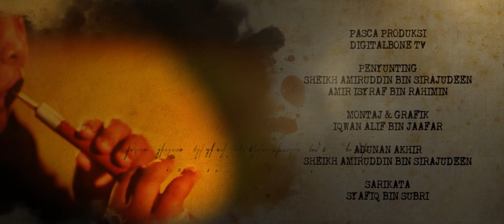OST DokuPUSAKA - PUSAKA (adab beradat) by salammusik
PUSAKA - Sebuah lagu tema yang dihasilkan untuk sebuah dokumentari bertajuk ‘Pusaka kita maruah kita’. Lagu ini diinspirasikan oleh seni mempertahankan diri iaitu silat. Semoga warisan tradisi ini akan terus kekal menjadi kebanggaan bangsa kita.

SALAMMUSIK - PUSAKA

Lirik: Payung, Jay Tan & Salam

Suara Utama: Yaya Naqia
Suara Utama: Salam
Pengaturcaraan, Serunai, Trumpet & Suara Latar : Payung
Suara Guru Silat:
Cikgu Azman Naim - Ketua Jurulatih Seni Silat Hulubalang
Dato’ Dr Raja Abdul Majid Bin Raja Mat Isa - Pendita Utama - Presiden PSSPGM
Rakaman Audio: Payung & DubmalaS
Mix & Master: DubmalaS

Video Muzik oleh : Areel Abu Bakar, Layar Pictures Sdn. Bhd.
Krew Malaysia: Layar Pictures

Pengarah: Areel Abu Bakar
Penyimpan Data: Fazilah binti Fahrudin
Pembantu Pengarah: Fairoz bin Admi
Tatarias dan Busana: Sandra Othman, Centre Stage Vision Dynamic
Pembantu Produksi: Mohd Faiszal bin Alias
Juru Gegas: Mohd Amirul Nizar bin Abdul Malek
Peralatan: Layar Pictures Sdn. Bhd.

Pengarah Fotografi: Areel Abu Bakar
Juru Kamera: Mohd Jefri bin Mohd Yusof
Pembantu Jurukamera: Mohd Fekri bin Mohd Badri
Penata Cahaya: Che Mohd Mokhtar Che Man & Mohammad Hanif bin Azhar
Audio: Mohd Khairuddin bin Zakaria

Pasca Produksi: Digital Bone Tv
Penyunting: Sheikh Amiruddin bin Sirajudeen & Amir Isyaf bin Rahimin
Montaj dan Grafik: Iqwan Alif bin Jaafar
Adunan Akhir: Sheikh Amiruddin bin Sirajudee
Sari Kata: Muhammad Syafiq bin Subri

Krew Belanda: RED MOONS Studios & DutchProductions
Juru Kamera: Ivar Atilgan
Penata Cahaya dan Pengendali Mesin Asap: Bas Haselager & Tom van Groningen
Produksi: Iris van Wijhe
Busana: Blazin Bell

Links